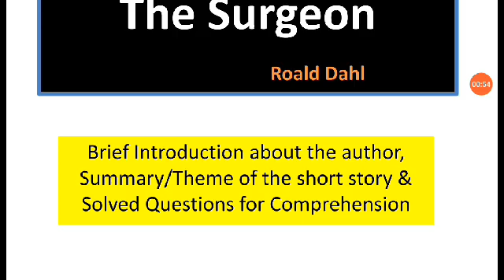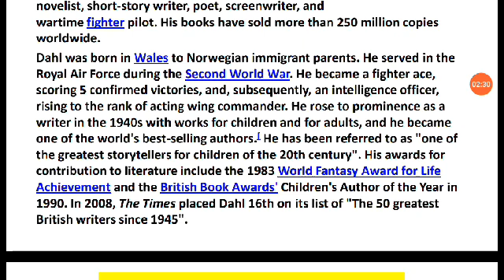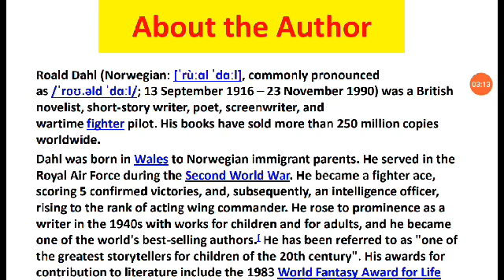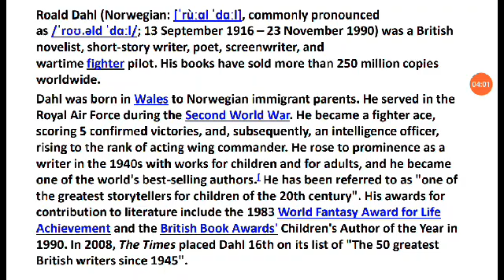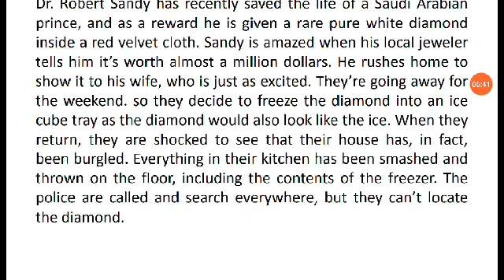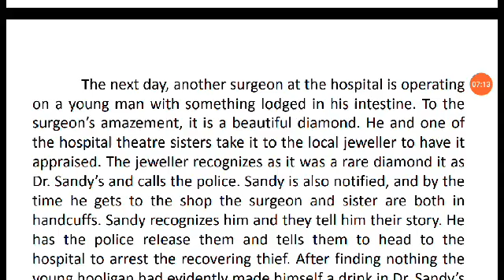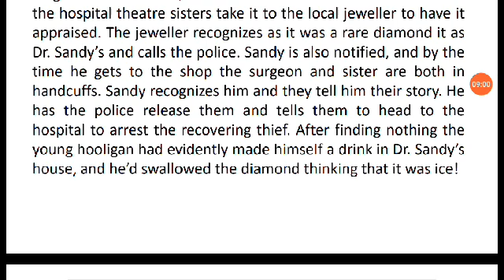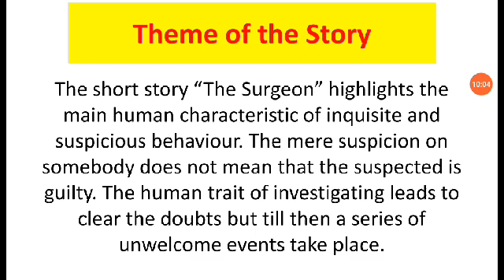||The Surgeon||Roald Dahl ||Part-I||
||Brief Introduction of the author,Summary and Theme of the story||
||AYUB DILBER ||